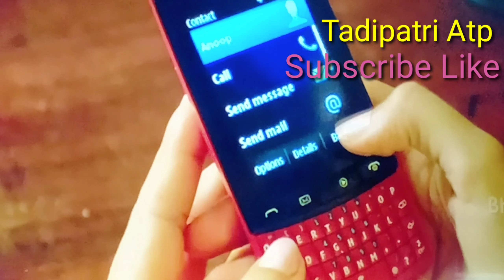RED WINE MOVIE REVIEW IN TELUGU || Tadipatri Atp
RED WINE MOVIE REVIEW IN TELUGU || Tadipatri Atp || Mohan Lal Lead roal  Director - Salam Bappu